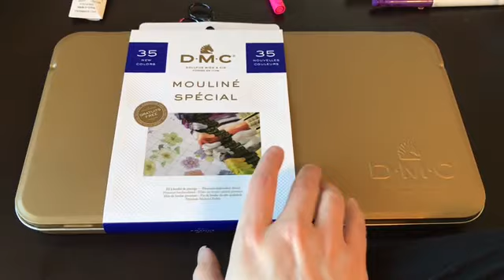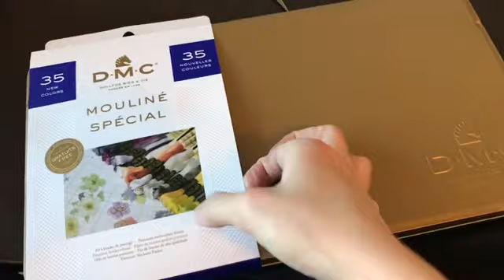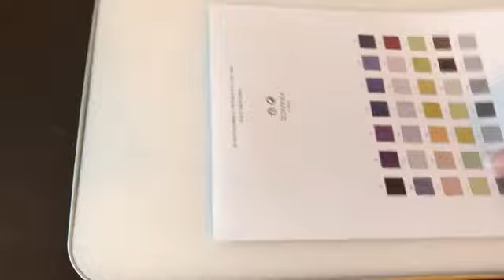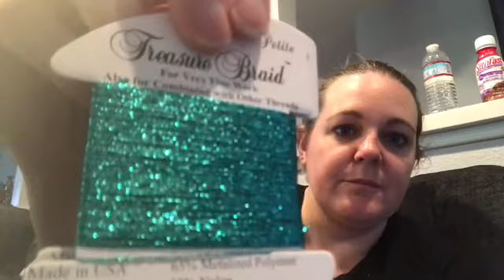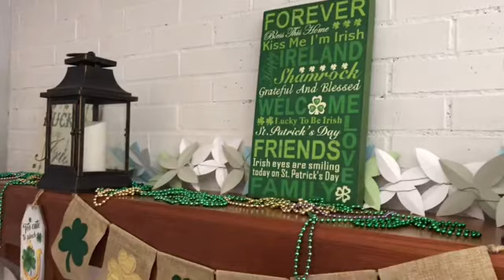Flosstube #45: It’s a Long One!